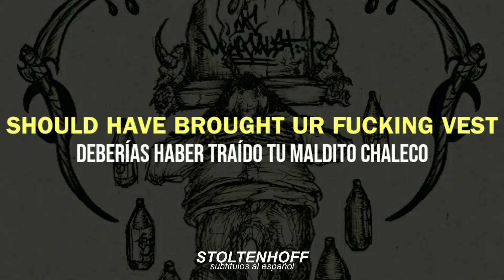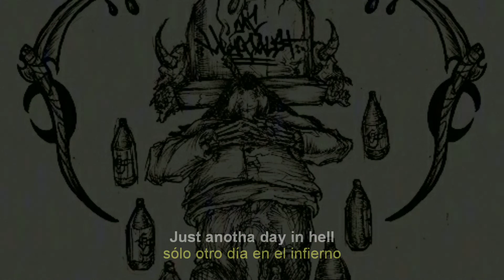mc holocaust - damn i need anotha bump [prod. freddie dredd] (lyrics & sub)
prod. Ryan C

STOLTENHOFF: @stoltenhoff.subs

mc holocaust damn i need anotha bump sub español
mc holocaust damn i need anotha bump sub
mc holocaust damn i need anotha bump lyrics sub
playa misery damn i need anotha bump sub
playa misery damn i need anotha bump